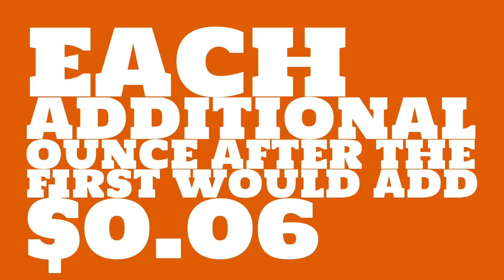How much did a stamp cost in 1871?